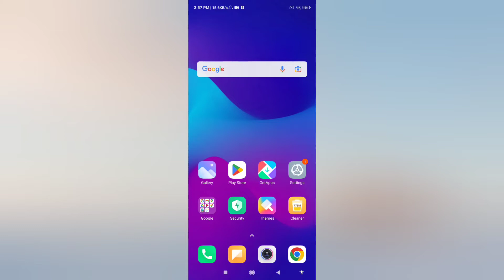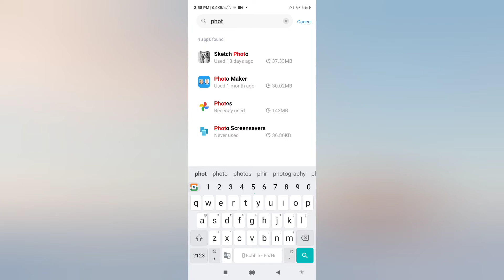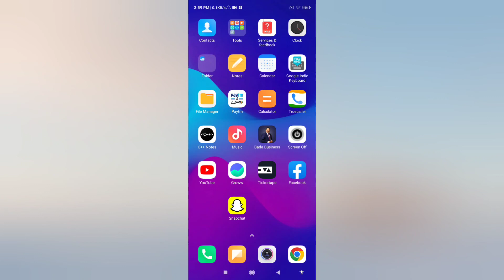Google Photos App Not Working Or Not Opening Problem Solved